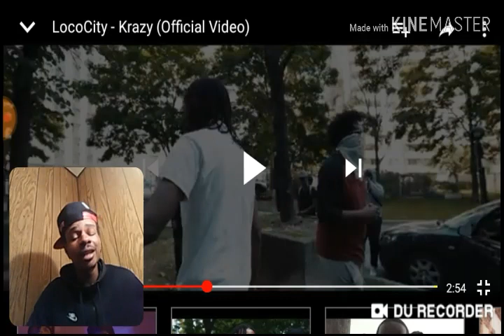AMERICAN REACTION TO TORONTO CANADIAN RAP LocoCity - Krazy (Official Video)